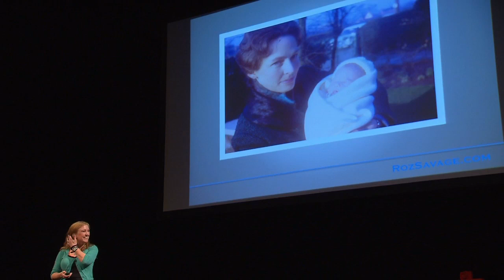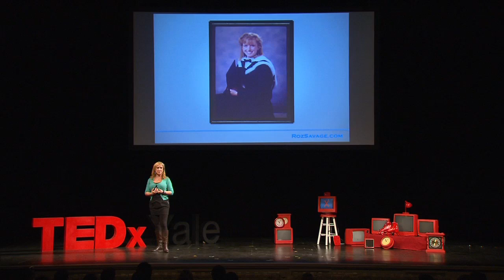An Ocean Rower's Perspective: Roz Savage at TEDxYale